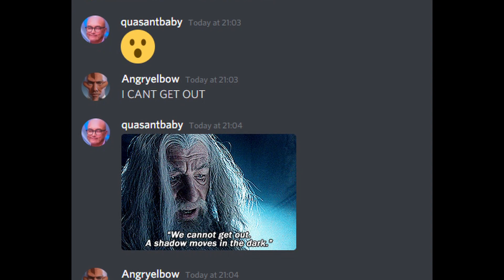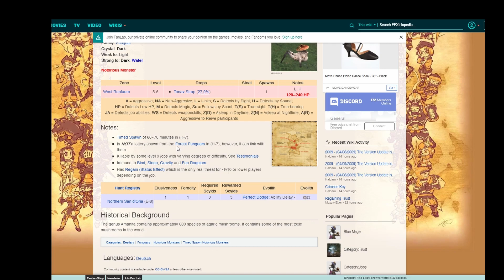We Play Final Fantasy XI - Returning to retail after 7 years